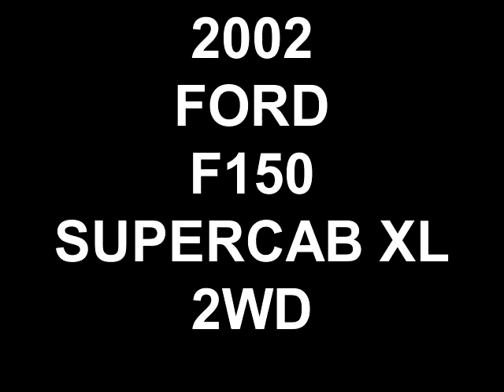2002 FORD F150 SUPERCAB XL 2WD SOLD!!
SOLD!! THANK YOU KELSO, WA!!
SOLD!!